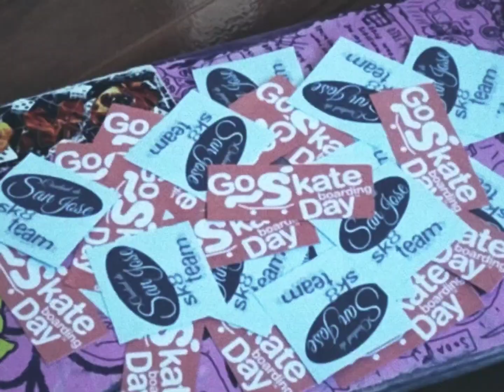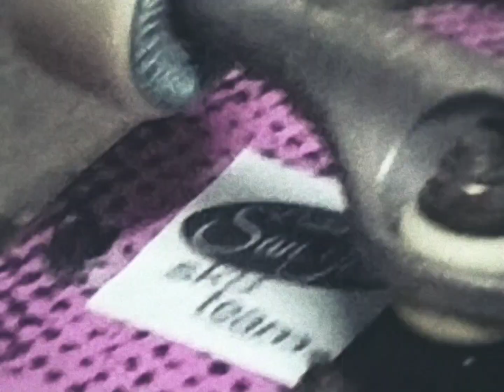GO SKATEBOARDING DAY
Ciudad First Go Skateboarding Day Event hosted by Shittoi & Bluebirdfb
dis mah first time hosting a mini event wid da homies, hella fun!
0:00 Happy Go Sk8 Day!
2:17 Dizzy Shuv challenge
3:59 Most shuv in 1 min
5:35 HOMIES
5:43 Longest Ollie
9:08 Prizes
9:41 Push Parade
11:30 skating n leftovers
music selection and pretty much editing is inspired by @ianostrowski GENNY 3 BAYBEEE